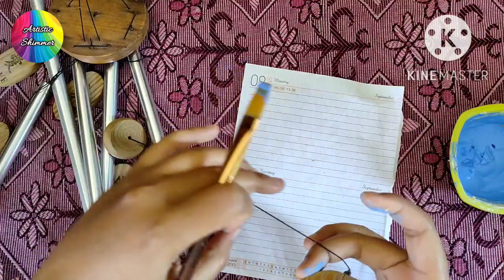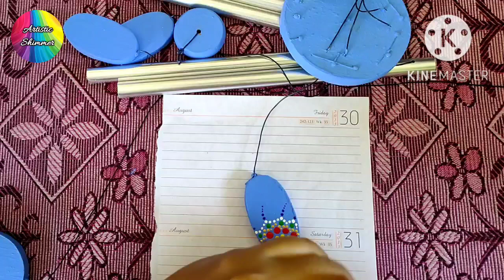Redesign and Recolor old Windchime and create your unique idea.Recreate and Redesign old home decor.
In this video I will show you how you can Redesign and create old Windchime into new one with innovative idea. Recoloring and Redesigning home decor idea.